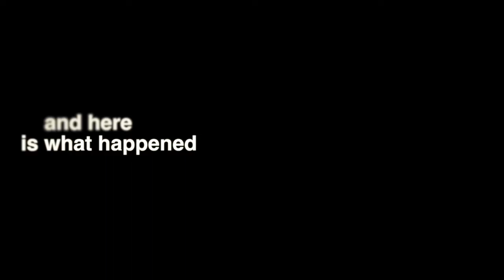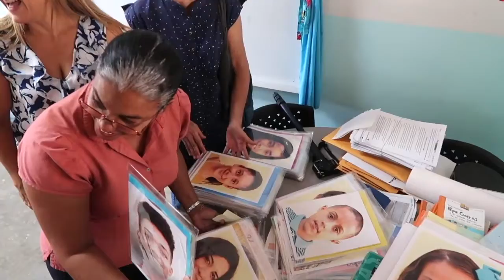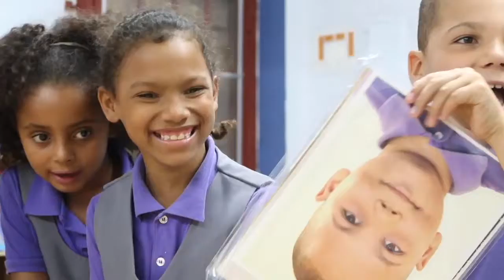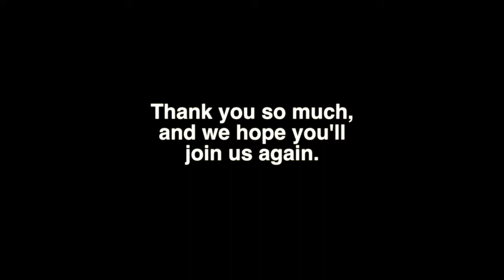GD Memory Project 2017-2018: Puerto Rico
This year, members of Groton-Dunstable Regional High School’s Art Club, National Art Honor Society, and art classes participated in the Memory Project, a nonprofit organization created and directed by Ben Schumaker. The Memory Project invites art teachers and their students to create portraits for children and teens around the world who have faced substantial challenges, such as neglect, abuse, loss of parents, and extreme poverty. Upon receiving photographs of children in Puerto Rico, G-D students created portraits of the children using several different media, including pencils, watercolor, colored pencils, and acrylic paint. Then, the portraits were sent back to the Memory Project, where they were hand-delivered to the children.

From the Memory Project website: “We want the portraits to help the children feel valued and important, to know that many people care about their well-being, and to act as meaningful pieces of personal history in the future. For the art students, we want this to be an opportunity to creatively practice kindness and global awareness.”

The Memory Project has created more than more than 100,000 portraits for children in 35 countries since 2004.

GD Art Club & NAHS Advisor: Rebecca Kostich